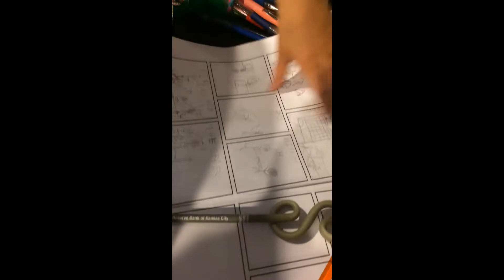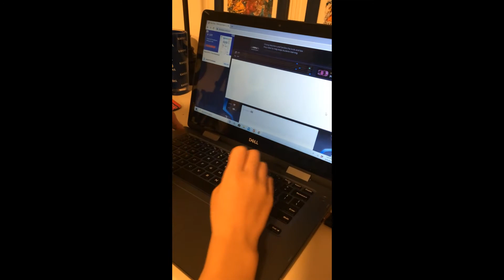Our Typical Day In Quarantine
This video is about what a lot of our days in quarantine consist of.